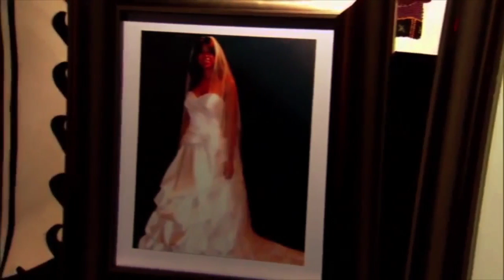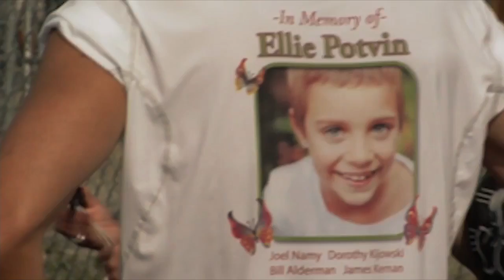Pelotonia 16 - Opening Ceremony Program